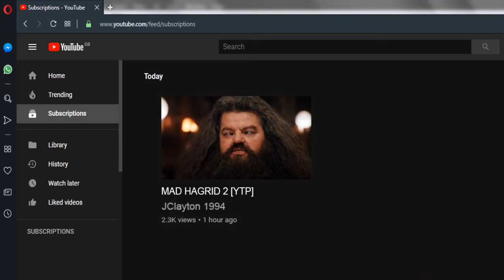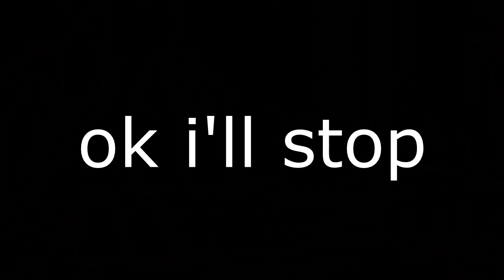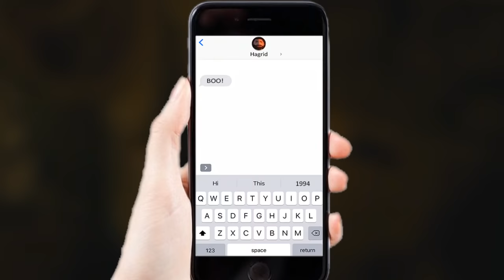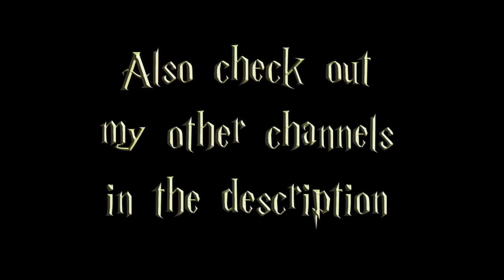MAD HAGRID 2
A Harry Potter YTP/YouTube Poop. Mad Hagrid has returned with more torment and terror to spread among the students of Hogwarts who seem to enjoy Dumbledore getting hurt. Someone has put Harry's name in the Goblet of Fire but who could it have been in this YTP universe?

THE HANDSOME CHAP AT THE BEGINNING OF THIS VIDEO